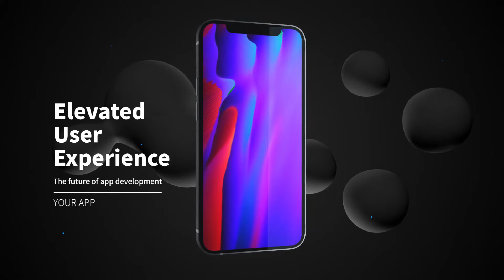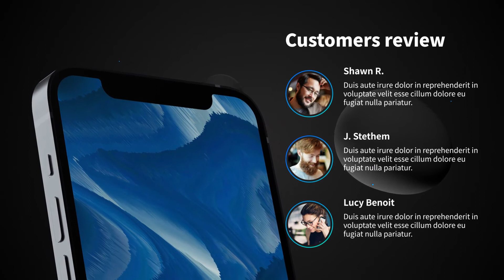After Effects Template: Phone 12 App Presentation Mockup + Free Font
No plugins
Add any Photo or video
12 Pre Rendered 3D Scenes
6 seconds each
Any background
Full HD resolution 1920*1080
Modular structure
Well organized template
Modern design
Help file included
Smooth animation
AE CC13 and higher compatibility